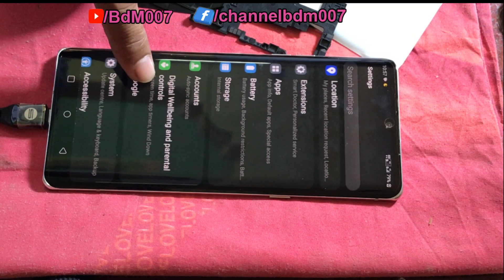LG Velvet LM-G900UMW show only question mark while charging FIX IT!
LG PHONE STUCK ON QUESTION MARK,show only question mark while charging  HOW TO  FIXED  LG Velvet LM-G900UMW .maybe you need Removing back cover of phone if it
show only question mark while charging so you need check  battery connector broke  or good. If broke you must fix or  replace battery connector.